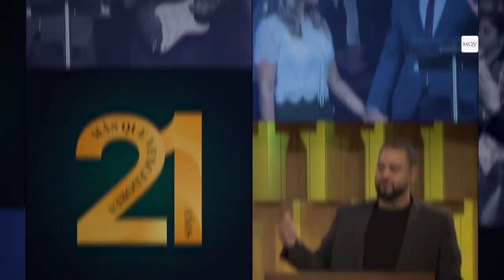Pr. Erick Craiyacich - Creer en Jesús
Muchos dicen conocer a Jesús, pero son pocos los que realmente creen en Él, ¿eres tú uno de ellos?
No te pierdas este mensaje.

Servicio de miércoles 01-02-23